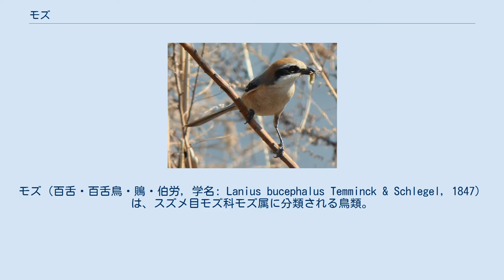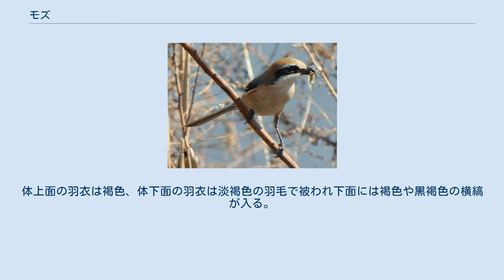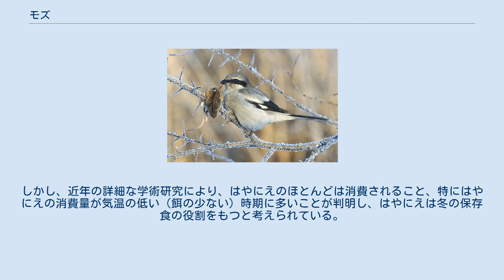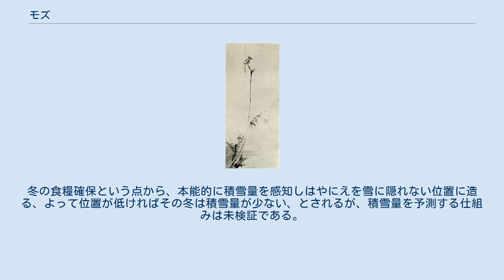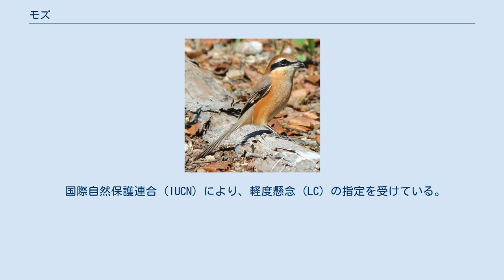モズ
モズ（百舌・百舌鳥・鵙・伯労，学名: Lanius bucephalus Temminck & Schlegel, 1847）は、スズメ目モズ科モズ属に分類される鳥類。
 メス 日本、中国東部から南部、朝鮮半島、ロシア南東部（樺太南部含む）に分布している。
模式標本（L. b. bucephalus　亜種モズ）の産地（模式産地）は日本。
日本の北海道、本州、四国、九州に分布している。
 中国東部や朝鮮半島、ウスリー南部、樺太で繁殖し、冬季になると中国南部へ南下し越冬する。
日本では基亜種が周年生息（留鳥）するが、北部に分布する個体群や山地に生息する個体群は秋季になると南下したり標高の低い場所へ移動し越冬する南西諸島では渡りの途中に飛来（旅鳥）するか、冬季に越冬のため飛来（冬鳥）する。
 全長19-20 cm。
眼上部に入る眉状の筋模様（眉斑）、喉や頬は淡褐色。
尾羽の色彩は黒褐色。
翼の色彩も黒褐色で、雨覆や次列風切、三列風切の外縁（羽縁）は淡褐色。
 夏季は摩耗により頭頂から後頸が灰色の羽毛で被われる（夏羽）。
オスは頭頂から後頸がオレンジ色の羽毛で被われる。
体上面の羽衣が青灰色、体側面の羽衣はオレンジ色、体下面の羽衣は淡褐色。
また初列風切羽基部に白い斑紋が入る。
嘴の基部から眼を通り後頭部へ続く筋状の斑紋（過眼線）は黒い。
メスは頭頂から後頸が褐色の羽毛で被われる。
体上面の羽衣は褐色、体下面の羽衣は淡褐色の羽毛で被われ下面には褐色や黒褐色の横縞が入る。
過眼線は褐色や黒褐色。
 幼虫を捕獲したオスのモズ 開けた森林や林縁、河畔林、農耕地などに生息する。
 食性は動物食で、昆虫　 節足動物、甲殻類、両生類、小型爬虫類、小型の鳥類、小型哺乳類などを食べる。
樹上などの高所から地表の獲物を探して襲いかかり、再び樹上に戻り捕えた獲物を食べる。
様々な鳥（百の鳥）の鳴き声を真似た、複雑な囀りを行うことが和名の由来（も=百）。
2-8月に樹上や茂みの中などに木の枝などを組み合わせた皿状の巣を雌雄で作り、4-6個の卵を産む。
年に2回繁殖することもある。
カッコウに托卵されることもある。
 有刺鉄線に「はやにえ」にされたハチ モズは捕らえた獲物を木の枝等に突き刺したり、木の枝股に挟む習性をもつ。
秋に初めての獲物を生け贄として奉げたという言い伝えから「モズのはやにえ」といわれる。
稀に串刺しにされたばかりで生きて動いているものも見つかる。
はやにえは本種のみならず、モズ類の全てが行う行動である。
 モズは秋に頻繁にはやにえを作ることが知られる。
2019年5月、大阪市立大学と北海道大学の共同研究により、はやにえの消費が多かったオスほど繁殖期の歌の質が高まり、つがい相手を獲得しやすくなる事が明らかになった。
これは、モズのオスのはやにえが「配偶者獲得で重要な歌の魅力を高める栄養食」として機能していることを示している。
 このほかにも、早贄の機能についての仮説が複数存在するが、その多くは未検証である。
仮説１：餌の少ない冬季の保存食。
はやにえが消費されずにそのまま放置されるという意見から、この仮説はこれまで否定的に捉えられてきた。
しかし、近年の詳細な学術研究により、はやにえのほとんどは消費されること、特にはやにえの消費量が気温の低い（餌の少ない）時期に多いことが判明し、はやにえは冬の保存食の役割をもつと考えられている。
 仮説２：摂餌のための固定。
ワシやタカとは違いモズの足の力は弱く、獲物を掴んで食べることがむずかしい。
そのため小枝や棘にフォークのように獲物を固定する手段として　はやにえ行動が発達したのではないかという仮説。
仮説３：モズは空腹、満腹に関係なく獲物を見つけると本能的に捕える習性があり、獲物を捕らえればとりあえずは突き刺し、空腹ならばそのまま食べ、満腹ならば残すという説。
仮説４：モズの体が小さいために、一度獲物を固定した上で引きちぎって食べているのだが、その最中に敵が近づいてきた等で獲物をそのままにしてしまったのがはやにえである、という説。
 はやにえの位置は冬季の積雪量を占うことができるという風説もある。
冬の食糧確保という点から、本能的に積雪量を感知しはやにえを雪に隠れない位置に造る、よって位置が低ければその冬は積雪量が少ない、とされるが、積雪量を予測する仕組みは未検証である。
 秋から11月頃...